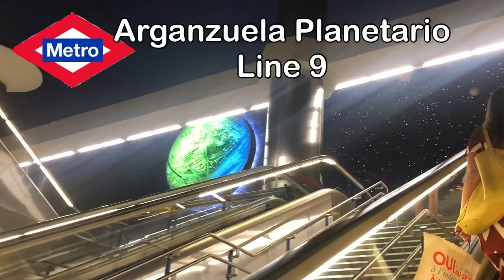ENRIQUE TIERNO GALVÁN PARK ll MADRID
Here is my Gcash number also : 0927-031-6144
Or you can also send on this address :  Calle de rodas 5,1º5, 28005 MADRID, SPAIN